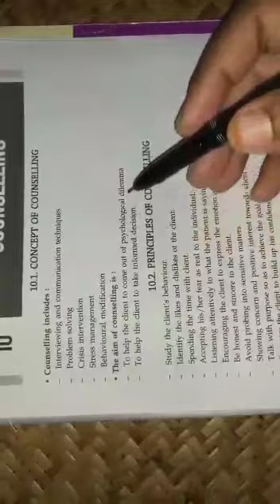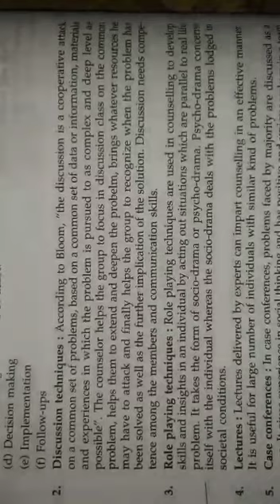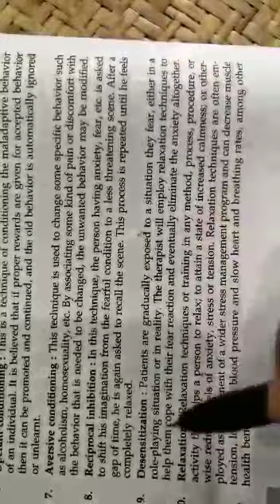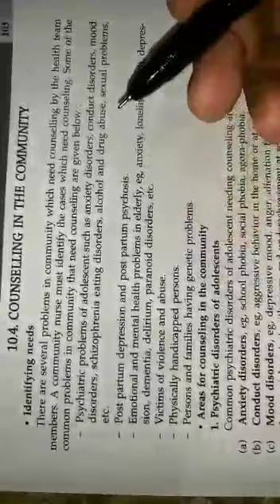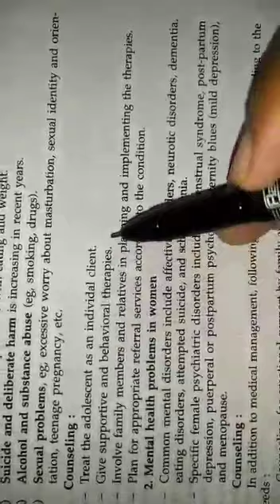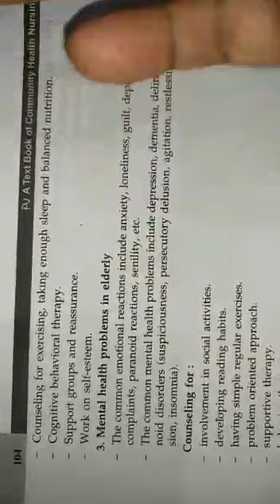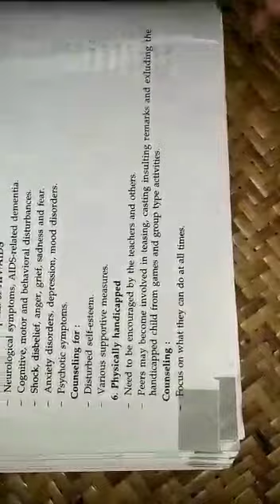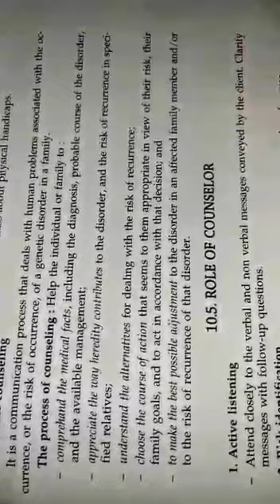Topic : Counseling. Chapter : 10 . Sub : Community health nursing . Class : ANM 1st year.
by- Tulika mam...